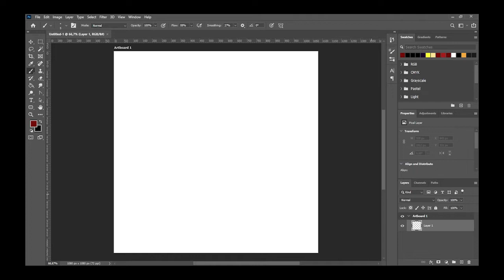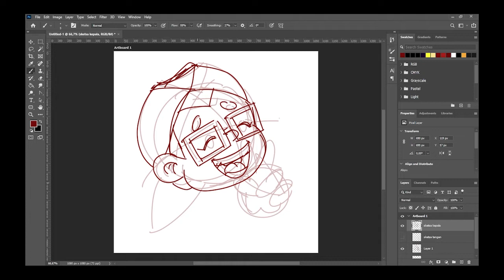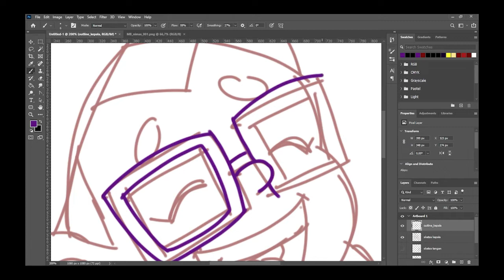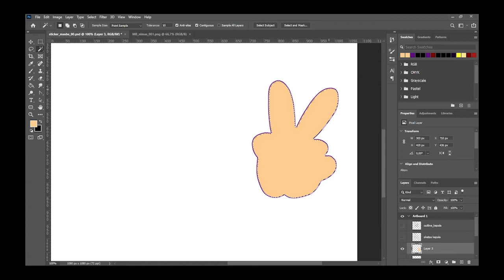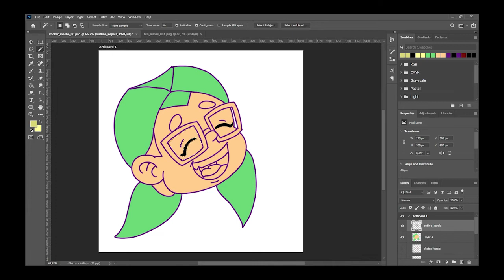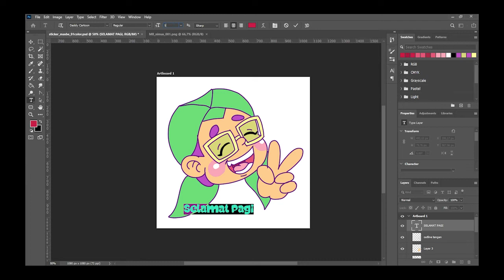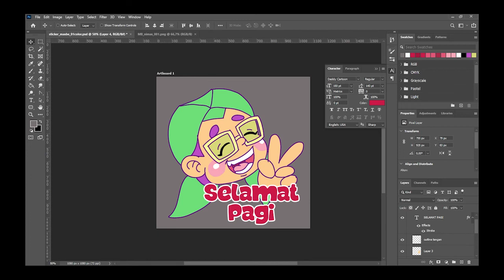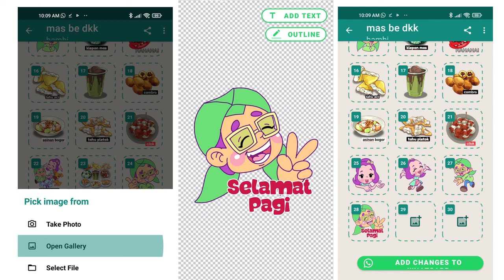Bikin sticker WA | Animasi 2D | Tutorial Photoshop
Membuat gambar menggunakan Photoshop untuk dijadikan sticker WA hingga muncul dalam sticker WA, Salam Nganimasi!
Music: Mas Be theme song by Gatut Suryo Arr by Adryans